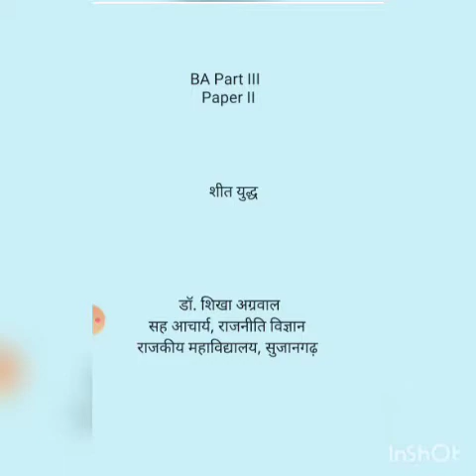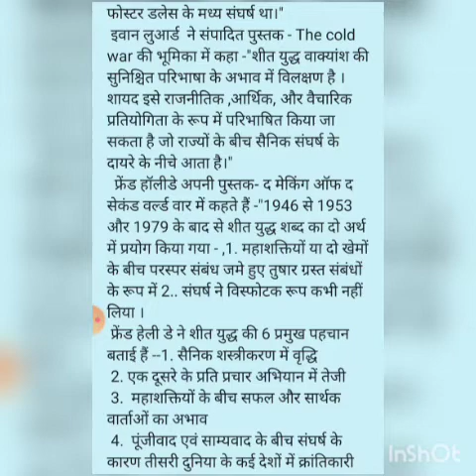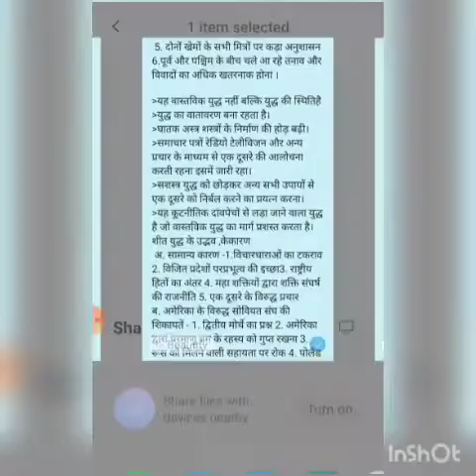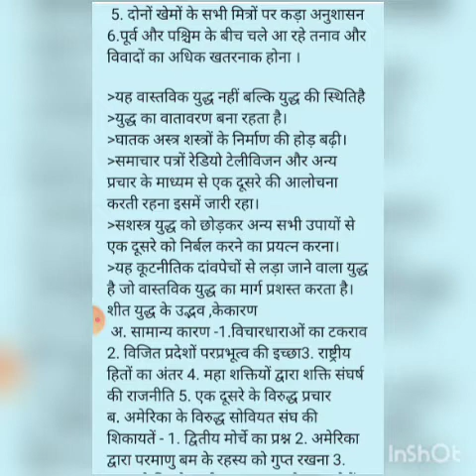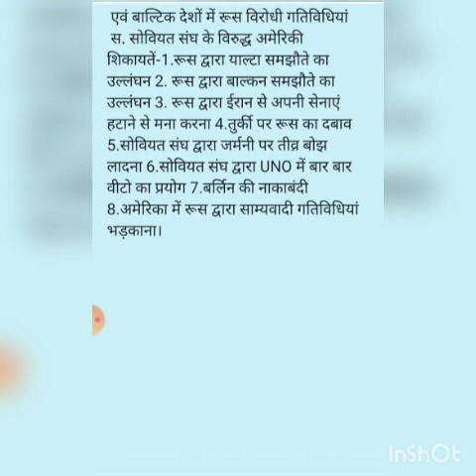शीत युद्ध - A , डॉ शिखा अग्रवाल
BA III Paper ll